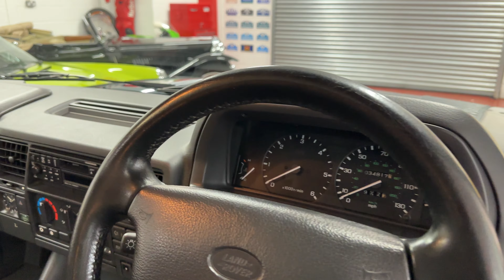Range Rover Classic Vogue SE 300 TDi Auto Warranted 34k Miles 2 Owners History From New - NOW SOLD!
VIBED CLASSIC CARS ARE CONSTANTLY SEARCHING TO BUY SIMILAR STANDARD VEHICLES FOR STOCK // Please get in touch if you’re thinking of selling your classic, sports & prestigious car or motorcycle from any era // We provide a simple hassle-free service, we will travel countrywide and visit you at a time to suit yourself, make an immediate decision, securely transfer the funds and take the vehicle away on the same day.

Why not give us a try? We will consider whole collections too.

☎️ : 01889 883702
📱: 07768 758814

ABOUT VIBED CLASSIC CARS

Based in the heart of Staffordshire in a small village near Cannock Chase we are a family run business that provide a simple but satisfying experience of buying a hand-picked piece of motoring history. Our passion for all Classic Vehicles is second to none. We select only the very best vehicles then present them ready for you to just enjoy.

We are completely hands-on with very high standards sourcing the very best and most desirable makes and models. We clean and detail each and every vehicle, as we're a bit OCD and love enjoying them at every opportunity.

All our vehicles come with lengthy MOT's, documented history files and a comprehensive pre-delivery inspection so it's ready for you to just enjoy.

Integrity and passion are the cornerstones of our business creating a truly exceptional customer experience which we pride ourselves in. Whether you are new to the world of classic vehicles or an existing collector, every aspect of our business is geared towards your satisfaction and giving unbiased advice on your chosen investment.

Please feel free to give us a call about any of our vehicles. All viewings are by appointment only at a time to suit yourself, we are available 7 days a week.

For your convenience - Our local Railway Station is Stafford we will gladly collect and return customers who wish to view any of our vehicles, we can arrange Airport collections too - please ask for details.